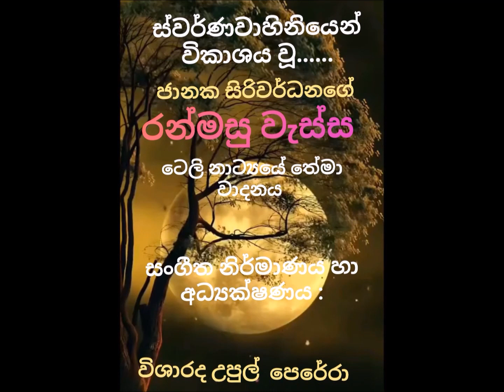ස්වර්ණවාහිනියෙ න් විකාශය වූ...ජානක සිරිවර්ධනගේ....රන්මසු වැස්ස ටෙලි නාට්‍යයේ තේමා වාදනය.....